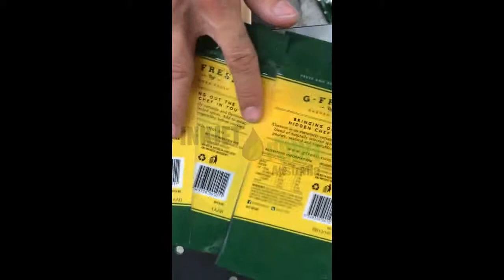U2 PROS on Flamingo De Stacker